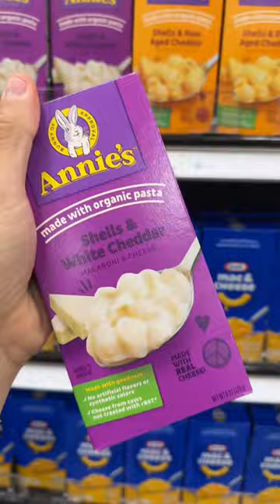best brother award goes to part 7927382 @NicoletteDurazzo